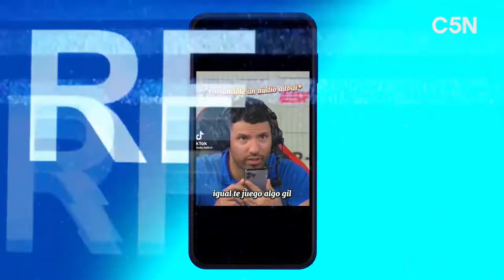TODO SOBRE LA FINAL DE LA CHAMPIONS - TENÉS QUE SABERLO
Liverpool 🔴 y Real Madrid ⚪, dos de los mejores equipos del mundo, se enfrentan en una nueva final de la Champions League.

🤔¿Quién festeja en París?